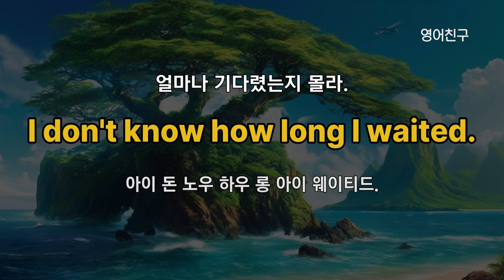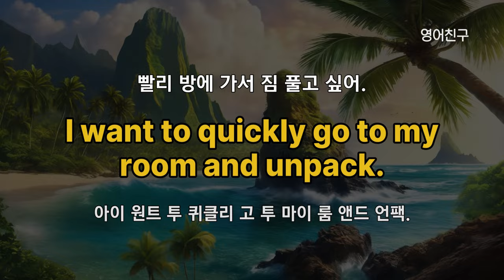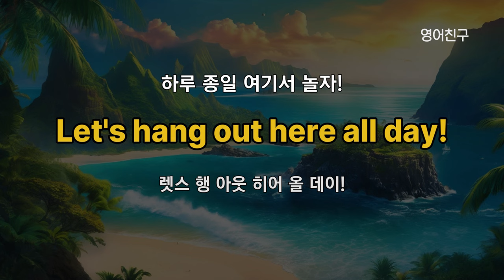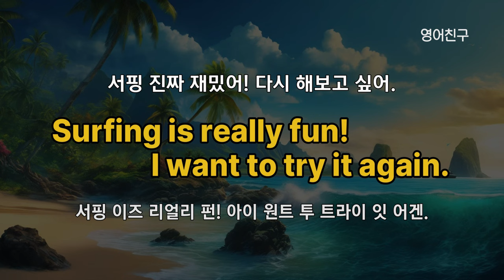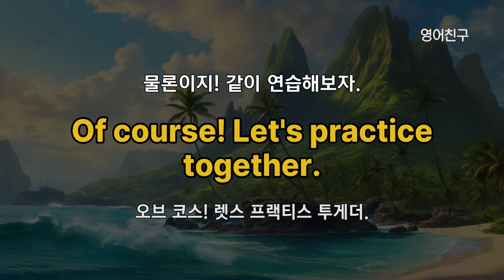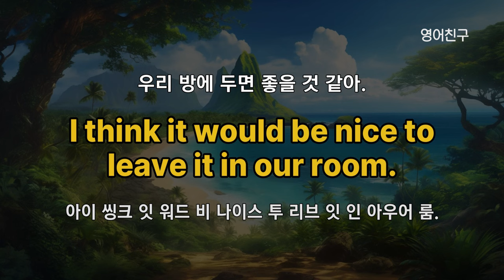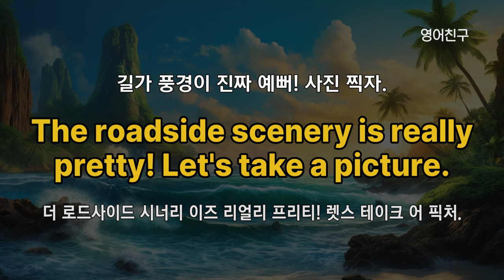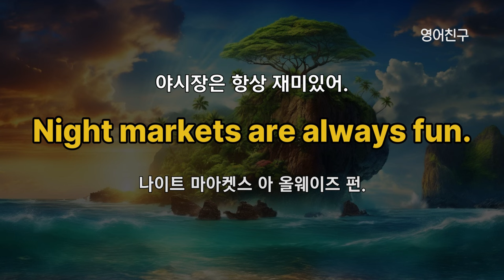#301 친구하고 하와이 가서 하는 대화 | 리스닝 훈련